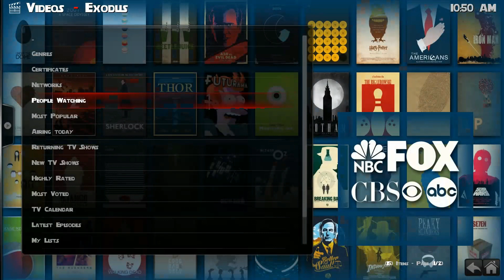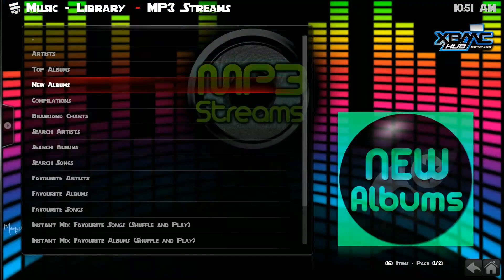Brettus Builds Extreme Edition v6 For Kodi , SMC and SPMC Jarvis UPDATED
Brettus Builds Extreme Edition For Kodi , SMC and SPMC Jarvis UPDATED

http;//brettus.netai.net